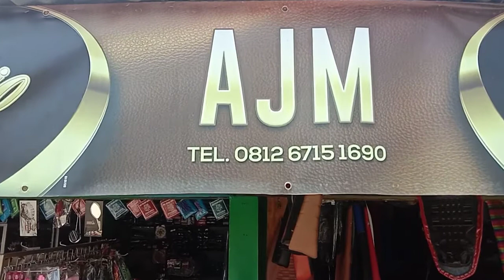Cara menjahit bahan jok dangan mesin tua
Bahan sisi jok dijahit buat bis atau lis pinggir jok..
Agar mudah dan rapi pasangan jok nya..
Jadi sisi jok ngak terbuang dan bisa di manfaatkan